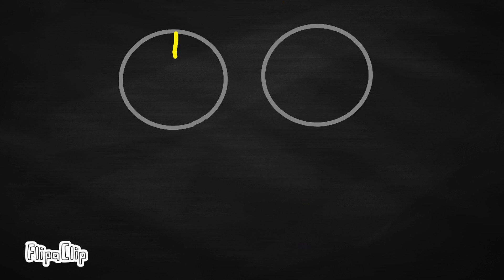your gonna go far kid animation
I decided to animate  a more upbeat but still dark song. I think I will just stick to the type of songs I have been animating. I don't really like this one but I am still going to show it anyway. enjoy.